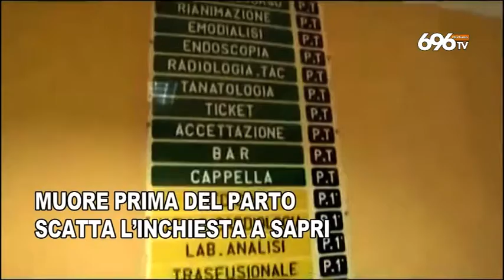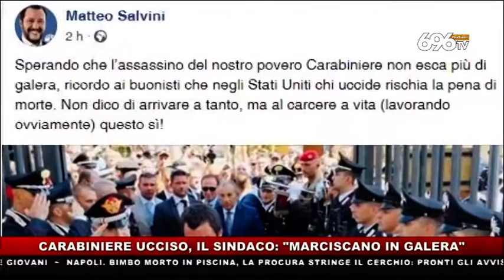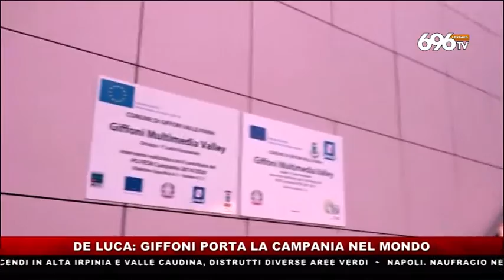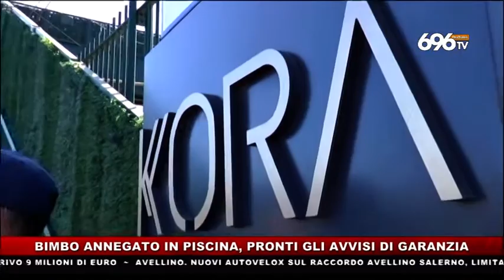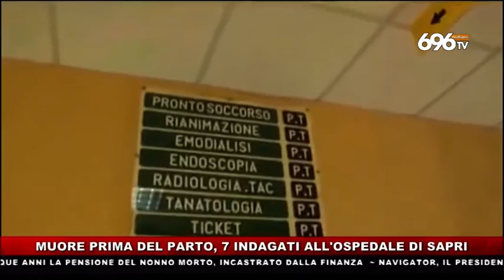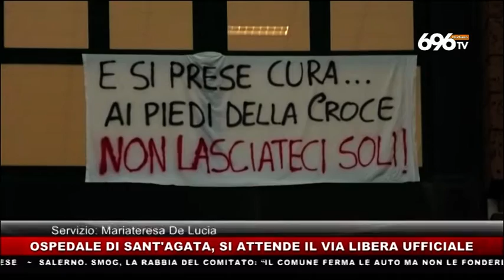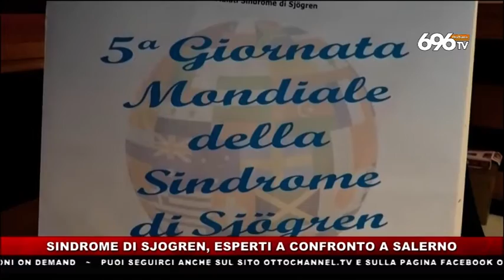tg news20190727 1945 WEB